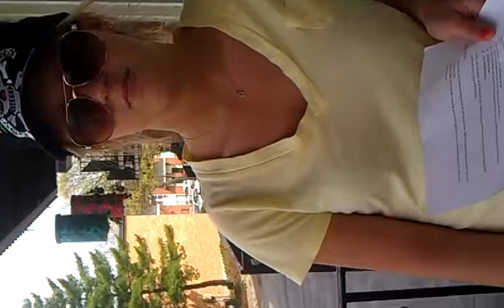How to paint the perfect nails By: Sarah Kennedy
Oral Communication Speech #2